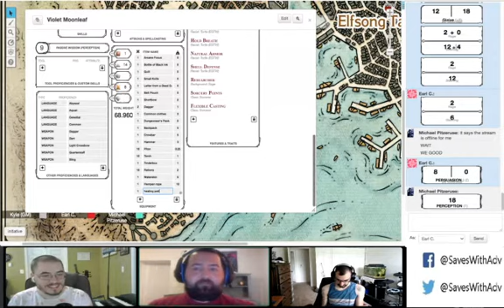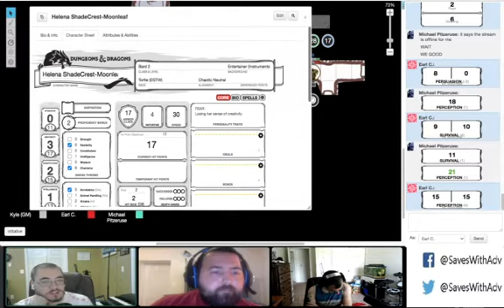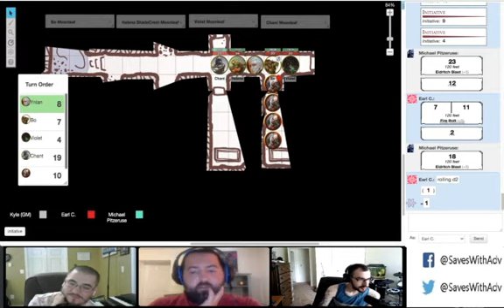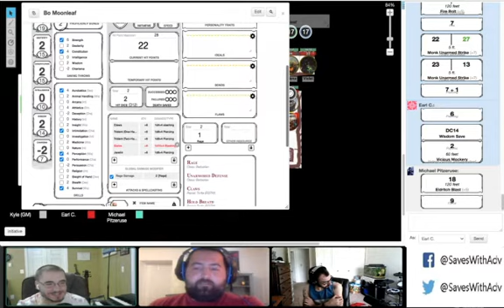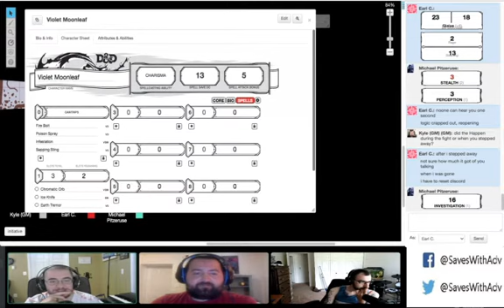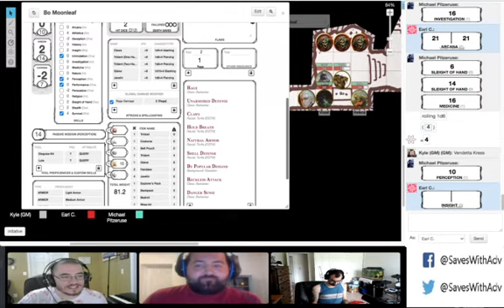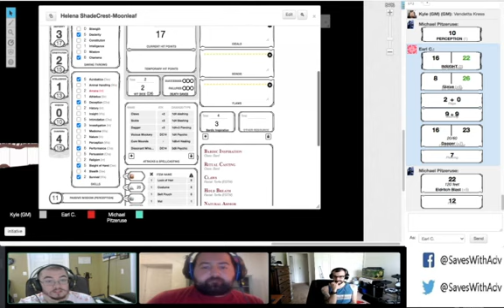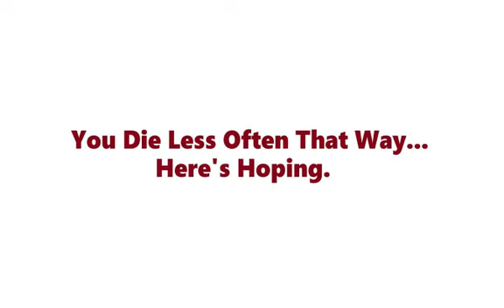Episode 5 - Dungeon of the Dead Three Part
After a harrowing experience, the family waits a few days before heading back down to the dungeon. Now they head down for some payback in addition to it being their mission.

to the game he runs with his friends every Monday around noon!

Support Death Saves With Advantage by donating to their Tip Jar

You can also find us on the usual Social Media Platforms!

And, finally, for you podcast lovers our adventures can be found on the Apple Podcast App, the Google Play App, and Spotify!